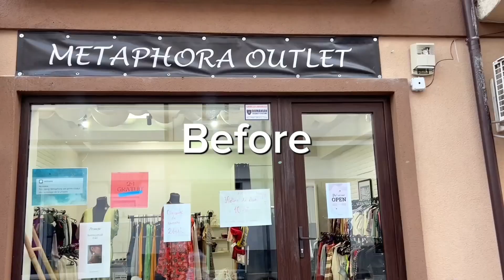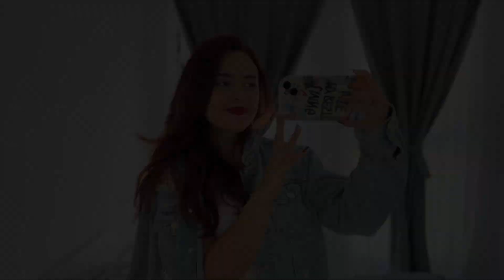Decoram de toamna impreuna! 🍂🍁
Primul nostru vlog! 😊😇